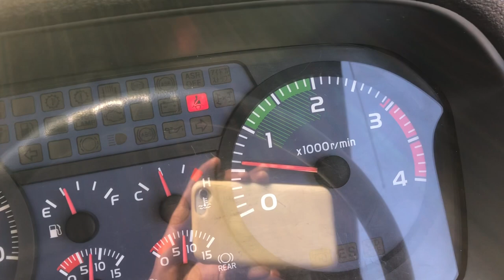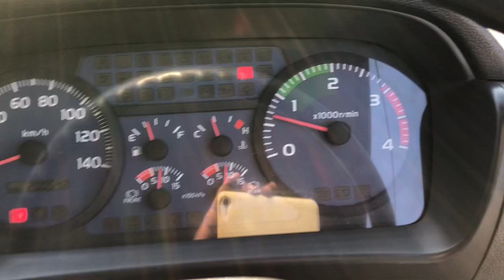JAPANESE USED TRUCK HINO RANGER CA-BC-105